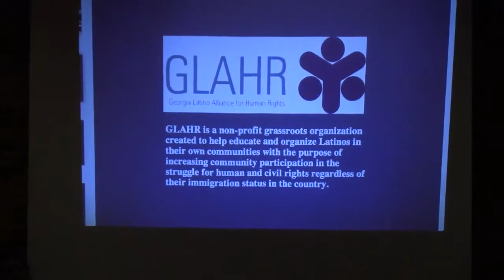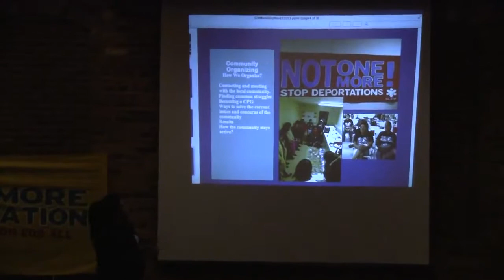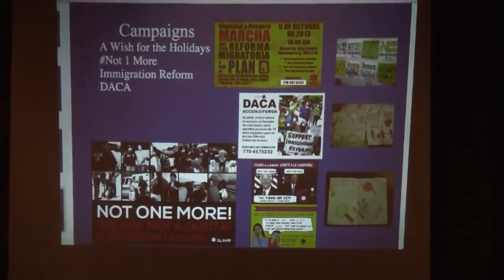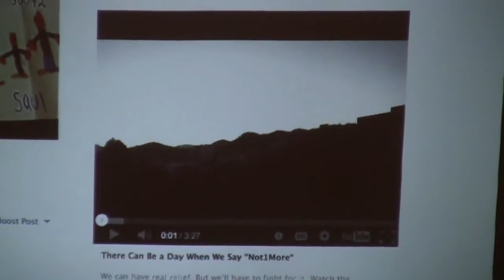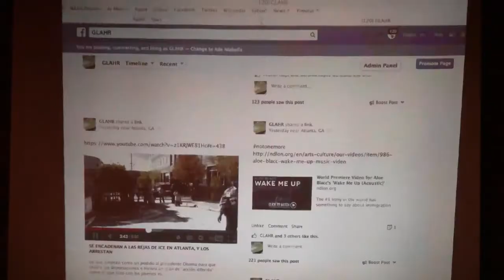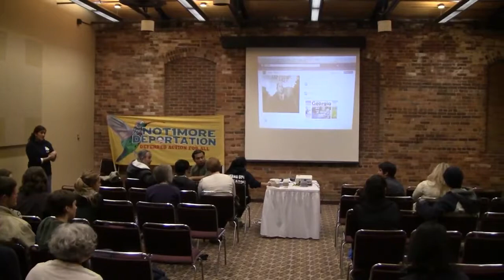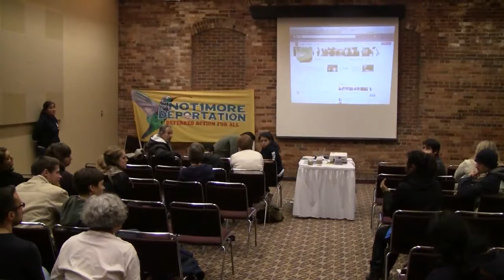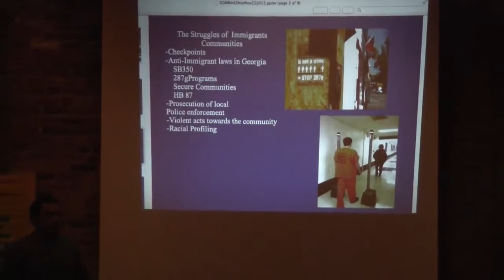GLAHR Presentation on Community Organization in Defense of Human Rights at SOAW 2017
Petition ICE to release co Antonio Fausto Domingo from detention:

Description.